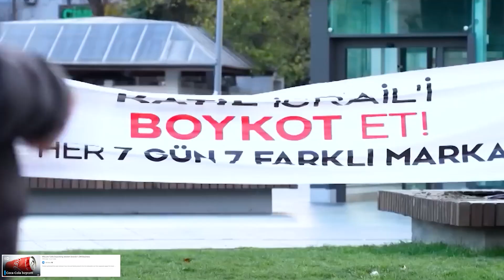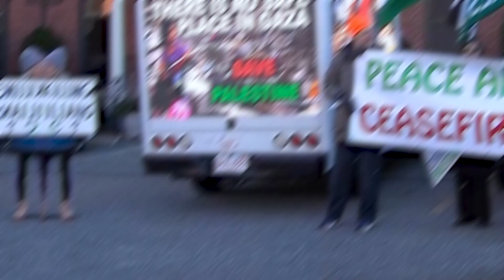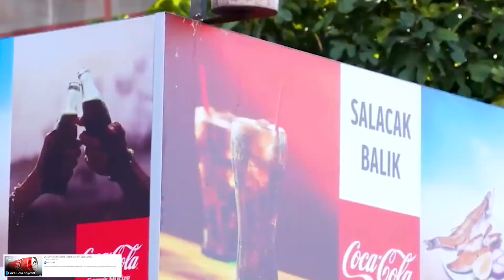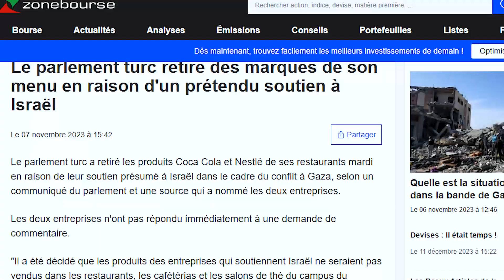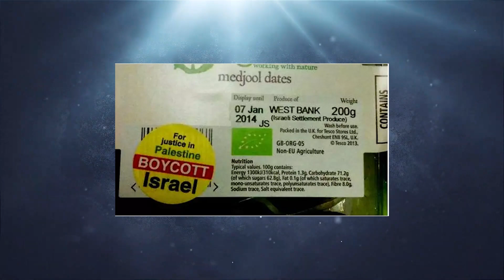La CHINE et la TURQUIE Adoptent une position Contre ISRAEL - INTERDIT le Pétrol !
La Turquie adopte la position de la Chine sur Israël, INTERDIT toutes les entreprises israéliennes et met fin à la fourniture de pétrole
Depuis l’attaque du 07 Octobre sur son territoire, Israël a lancé une campagne de bombardement sur Gaza, faisant de nombreuses victimes et créant l’indignation chez une grande partie de l’opinion publique mondiale, qui commence à juger la réponse d’Israël démesurée. Ce qui était parti pour être une action de défense et un anéantissement de l’assaillant devient ce que la Turquie qualifie de « génocide ». S’inscrivant en effet dans la même directive face au conflit que la Chine et la Russie, la Turquie décide de mener des actions, commençant par interdire les services et produits de toute entreprise soutenant Israël. Mais ira-t-elle au bout ? Qu’en est-il du pétrole ? Pour tout comprendre, commençons par connaitre la position de la Chine sur Israël et sa politique à cet effet.
o Le président chinois Xi réitère son appel au cessez-le-feu
Bon visionnage !

documentaire
documentaire 2022
cultination
reportage 2022
henoch
bible
jesus
enoch
documentaire histoire
extraterrestres
ovni
zone 51
alien
reportage

Nous partageons 3 vidéos par semaine :
LUNDI : 18H (HEURE FRANCAISE)
MERCREDI : 18H ( HEURE FRANCAISE)
SAMEDI : 18H ( HEURE FRANCAISE )